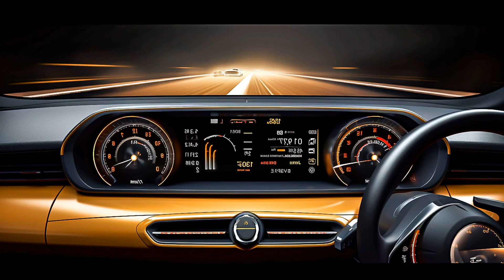Car Music Bass Boosted 2023: Top G House Vibes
Car-Music Playlist Mix made with Love by CarCruisinNation Youtube Music Channel:
00:00:00  |  01. Carter Adelina - Shunshine
00:03:20  |  02. Vladimir Moss - Kill
00:06:04  |  03. Mario Joy - Smoke My Life (Billie Bee Remix
00:09:01  |  04. SubStallion - Rebellion

We have songs for car like 'Carter Adelina Shunshine' in bass boosted music style. For 'Vladimir Moss Kill' song title we added a wonderfull car bass music in a bounce electro house genre. Best EDM car music also for bass boosted 'Smoke My Life (Billie Bee Remix' song. These four of bass boosted songs for car inside the music playlist are choosed from the best of EDM car music electro house, bass boosted speciallly for carmusic. The fourth song of the music playlist mix is 'Rebellion' and have an extreme powerfull bass for new car music mix style of 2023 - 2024. Enjoy our best music car bass music boosted and best electro house music mix.